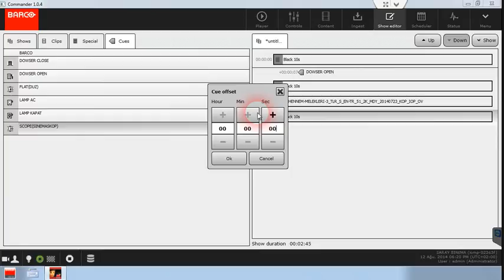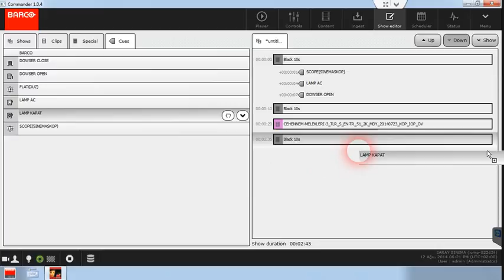ICMP FİLM YAPMA